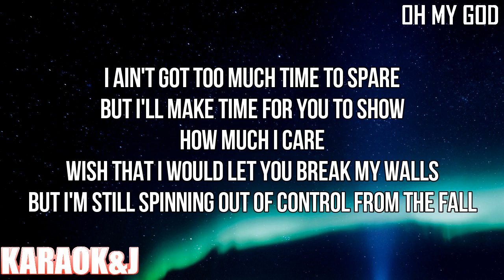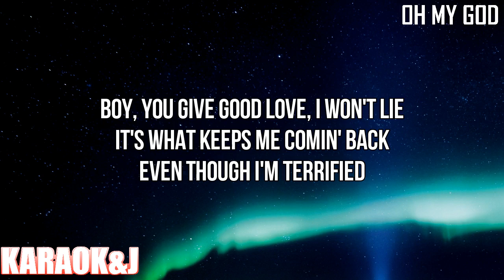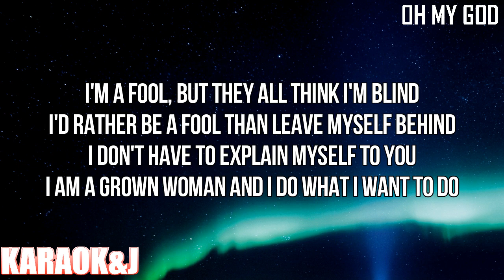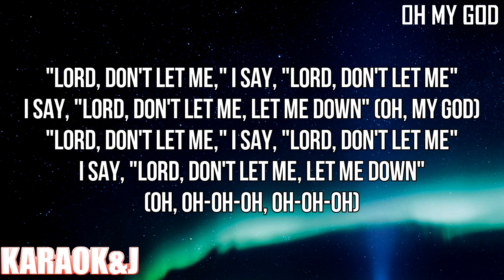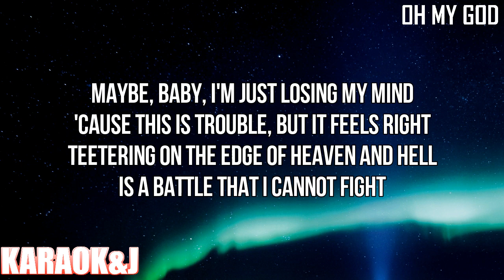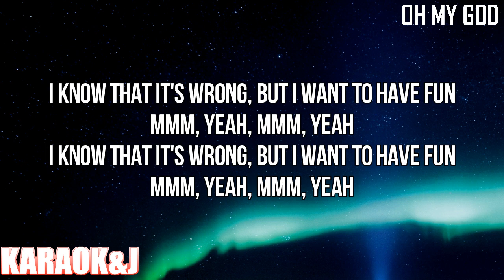Oh My God - Adele (Instrumental Karaoke) [KARAOK&J]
Adele - Oh My God (Karaoke Version)

Watch the Karaoke Video of the song "Oh My God" by "Adele" From "30" made by KARAOK&J.

Instrumental by:
MusicEBD